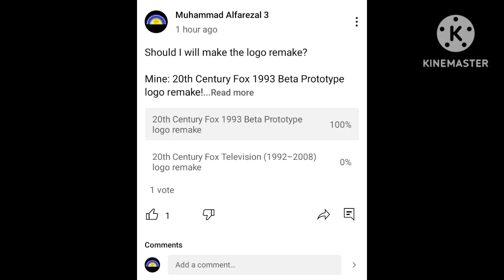20th Century Fox 1993 Beta Prototype logo remake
For:
and @daffamedia.